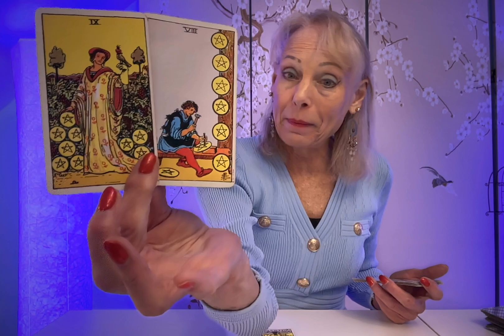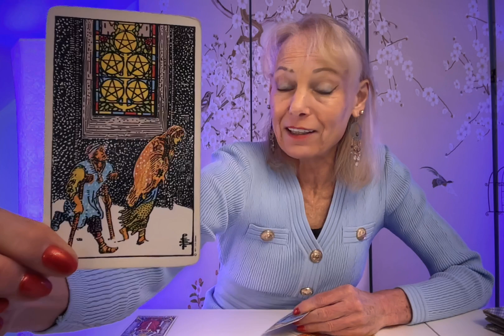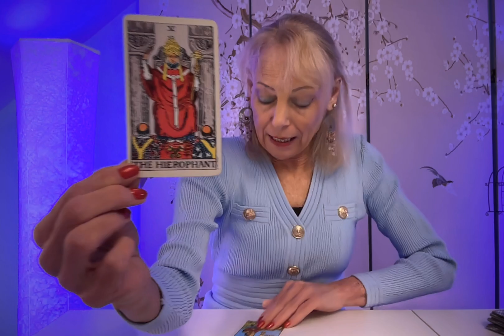VIRGO** WOW THIS MESSAGE FOUND YOUR RIGHT NOW FOR A REASON! MAGIC AND MOVEMENT HAPPENS FAST!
VIRGO THIS IS A SUPER READING YOU NEED NOW!